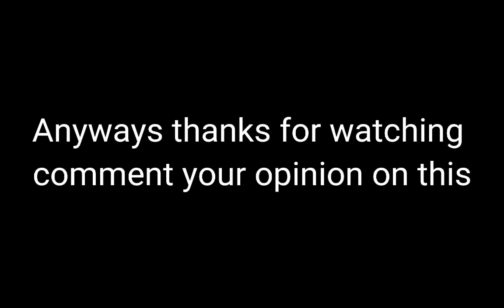Mr Toilet Animation is OP In Roblox Bedwars...